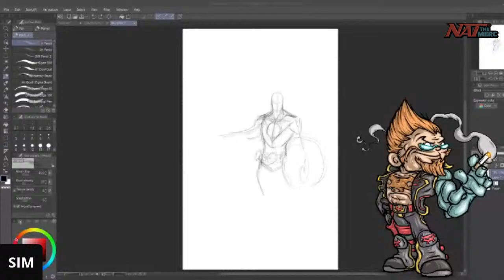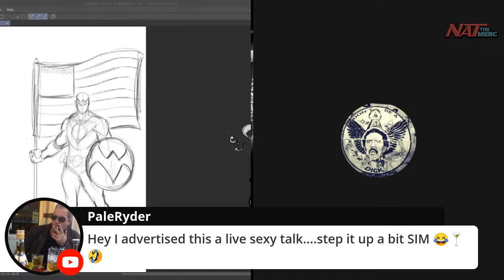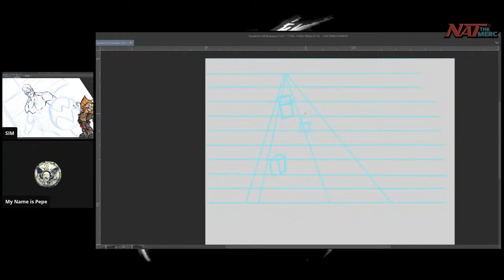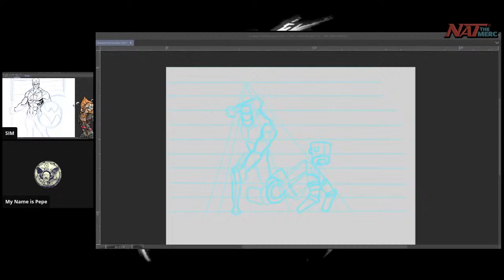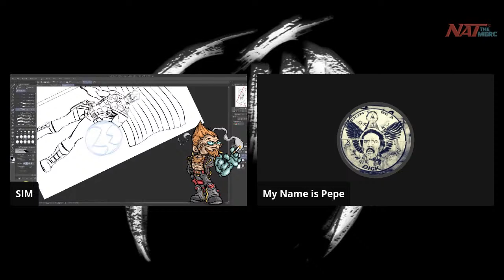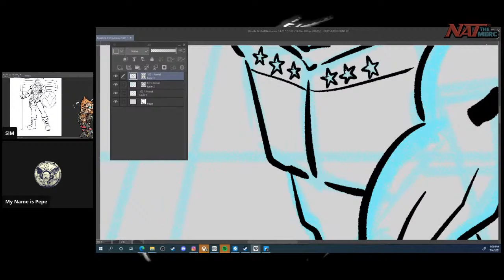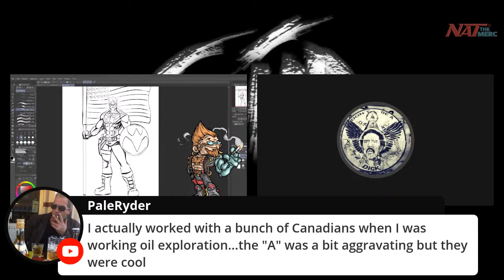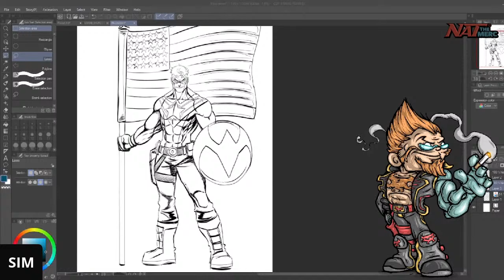Doodle & Chill S3#9: FREEDOM FIGHTERS in Comics